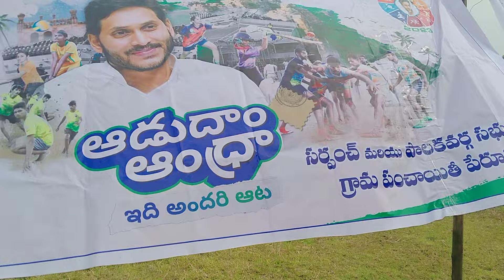Aadudam Andra Volleyball Match at Peruru